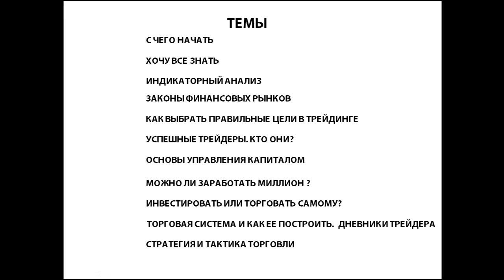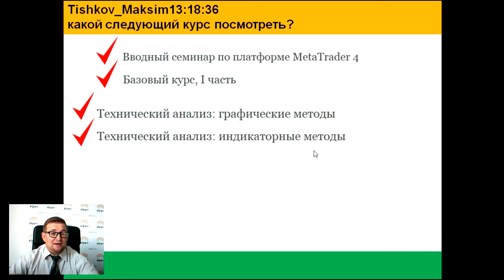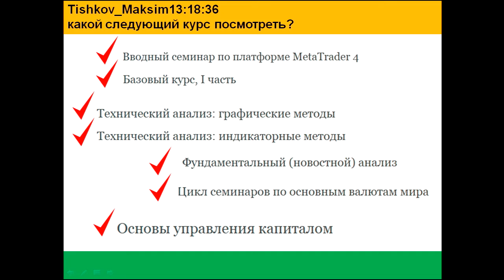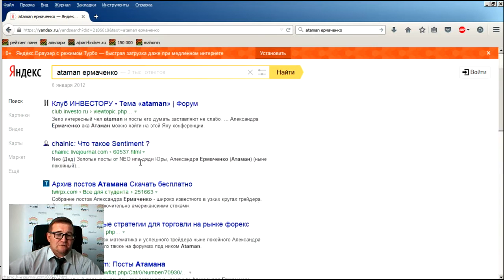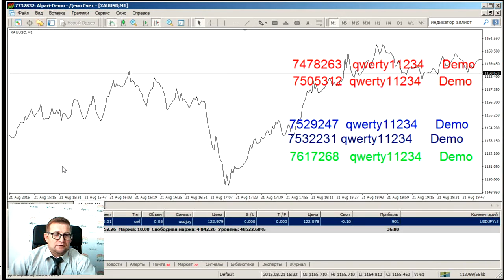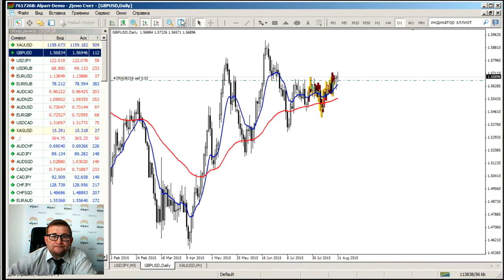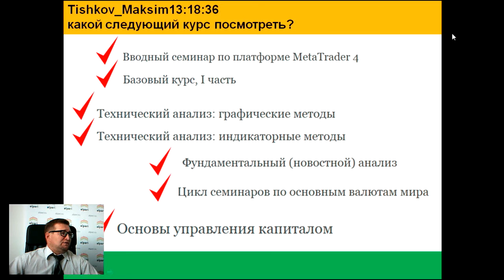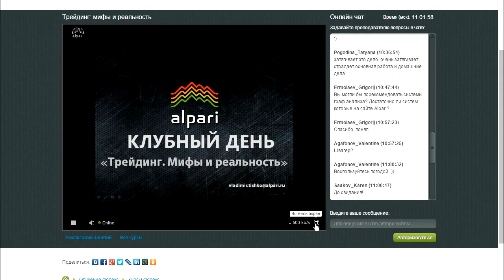Клубный день "Трейдинг. Мифы и реальность" от 22.08.15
Вебинар проводил: Ведущий финансовый эксперт, преподаватель официального партнёра компании Альпари в  г. Казани, Владимир Тишко.

Цель курса — разобрать различные аспекты работы на Форекс, такие как психология трейдинга, управление рисками, капитал трейдера и многие другие.

Содержание курса:
Данный спецкурс включает в себя цикл Клубных дней, на которых мы рассмотрим общие вопросы по работе на валютном рынке. Мы разберем ситуации, которые наиболее часто возникают в торговле, постараемся ответить на часто задаваемые вопросы, а также рассмотрим распространенные ошибки трейдеров. Тему каждого Клубного дня мы будем выбирать, проанализировав вопросы, возникающие у наших клиентов.

Источник: alpari.ru, «Трейдинг: мифы и реальность».